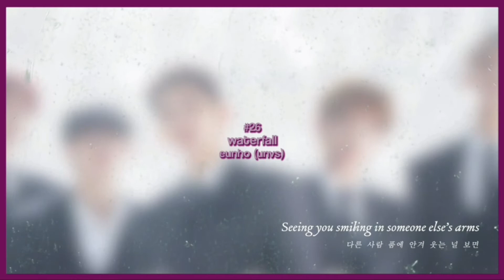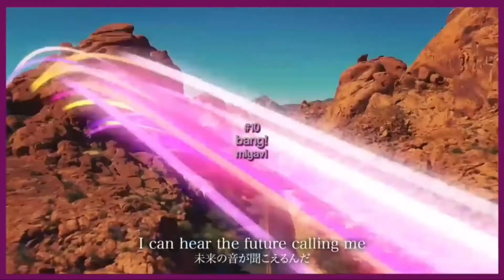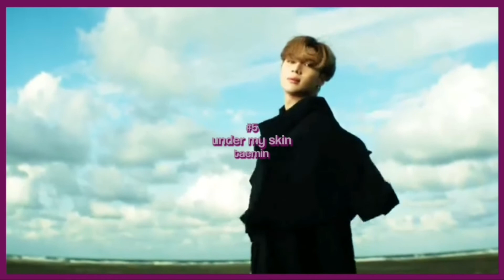ranking my comfort songs playlist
𝒕𝒉𝒖𝒎𝒃𝒏𝒂𝒊𝒍; hiro of my first story
𝒊𝒏𝒕𝒓𝒐; i'm a mess - my first story
𝒐𝒖𝒕𝒓𝒐; in my light - to1